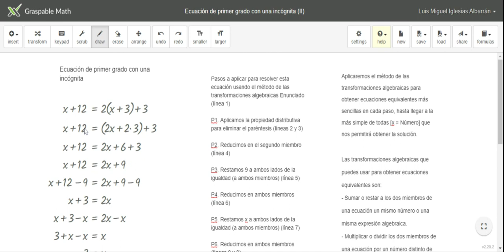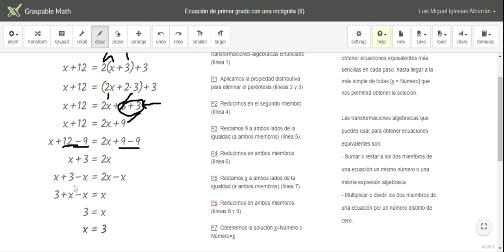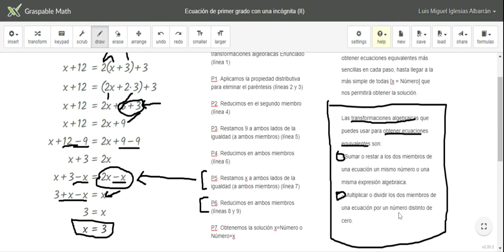Ecuación de primer grado con una incógnita. Método transformaciones algebraicas - Graspable Math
Resolución de una ecuación de primer grado con una incógnita usando el método de las transformaciones algebraicas:
T1. Sumando o restando el mismo número o expresión algebraica a ambos miembros
T2. Multiplicando o dividiendo ambos miembros de la ecuación por un número distinto de cero
para obtener ecuaciones equivalentes más sencillas hasta llegar a x = número, obteniendo la solución.